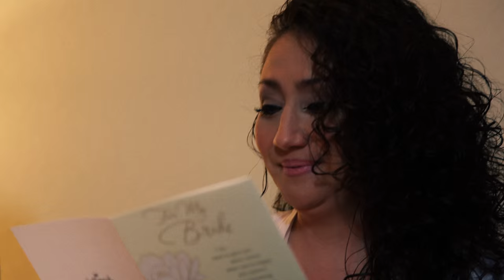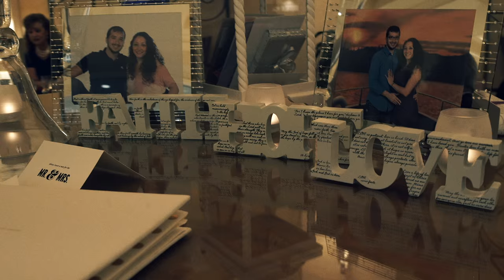Carla & Nick Wedding Day on August 8, 2015